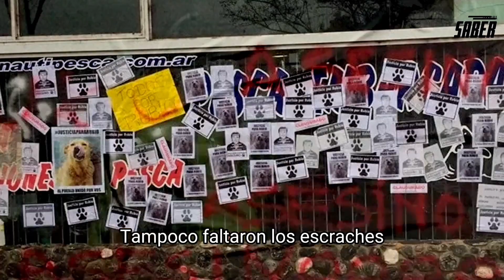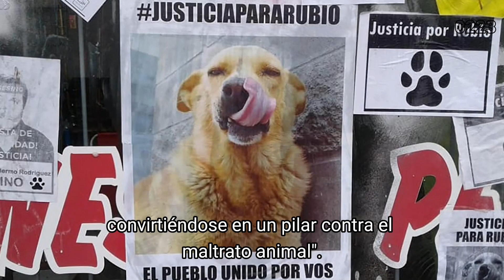⭕ Comienza el juicio por "Rubio", el perro que ataron y arrastraron con una camioneta hasta matarlo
Judiciales ⭕ Comienza el juicio por "Rubio", el perro que ataron y arrastraron con una camioneta hasta matarlo

🗓 En agosto del 2019, Rubio, el perrito callejero que amaba todo MardelTuyú fue asesinado brutalmente: el comerciante Adrián Guillermo Rodríguez, lo arrastró dos kilómetros con su camioneta hasta matarlo en la ruta 11. 😡

🧑‍⚖️ El acusado es sometido a debate desde este miércoles en los tribuales de Dolores y la pena máxima que podría recibir es solo de un año de prisión.

🐶 Rubio se convirtió en un trágico emblema de la lucha contra el maltrato animal en el país y su crimen evidenció la necesidad de aggiornar la Ley 14.346, la primera en defensa de los animales.

📹 ¡Mirá el video y conocé su historia!